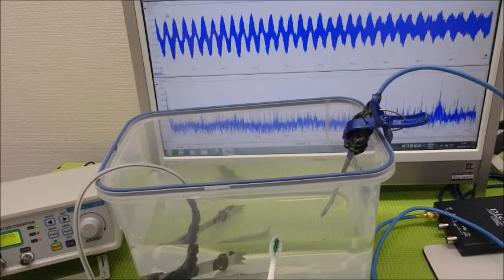オリジナル超音波実験（発振制御技術） Ultrasonic-labo